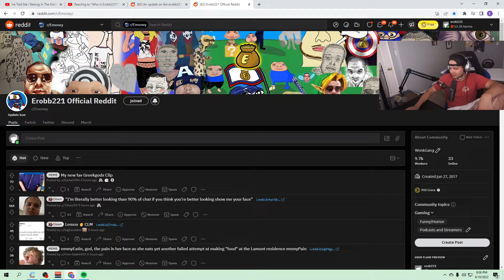Erobb double voice crack